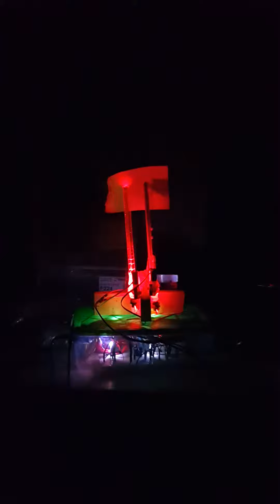Laser rising bar, diy music water laser tech art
Rising Water Bar Laser

x=number bars

x X small Rolliing pumps
x X power transistors
x X small tubes (transparent best)
x X lasers
1 X audio amp circuit
Some resistors, caps, inductors, etc.. for signal filtering.

A simple but very fun physical effect that is easy to achieve with pure circuitry.

An audio signal (or any analog signal) is fed through power transistors to control rolling pumps which pump air into the bottom of small tubes with water.

Effects depend on tube width, height, water level, and air flow. Effects can range from rising bubbles, to rising "water bars".

Using various signal filters many bars could run on the same input but all produce different effects (on top of the varying effect should their physical attributes also vary)

Would be cool to use micro controller and try to control the effects, like "drawing".. but there might be too much physical "pseudo randomness" .. will test later.

Keep on hacking :)